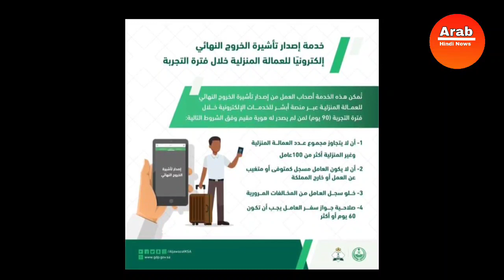सऊदी का पहला विडिओ सामने आया | सऊदी इंडिया के बीच बैठक किया फायदा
सऊदी का पहला विडिओ सामने आया